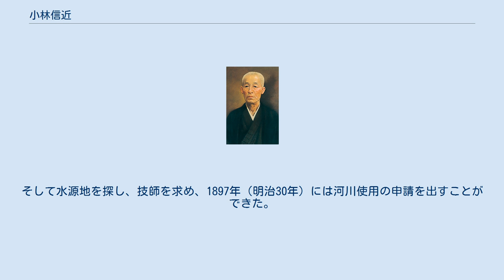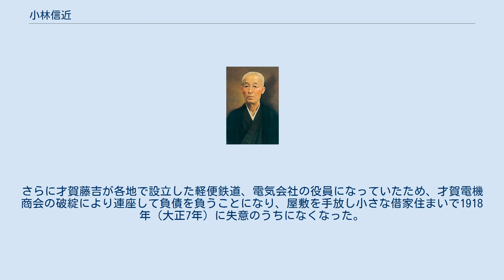小林信近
小林 信近（こばやし のぶちか、天保13年8月28日（1842年10月2日） - 大正7年（1918年）9月24日）は、日本の実業家、政治家。
松山城下（現愛媛県松山市）出身。
伊予鉄道会社の創立者であり初代社長。
第五十二国立銀行（現伊予銀行）、松山商法会議所（現松山商工会議所）、伊予水力電気（現四国電力）を創立するとともに、海南新聞社（現愛媛新聞社）社長を務めるなど、明治時代に愛媛経済の基盤を作った。
 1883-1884年（明治16-17年）ころ小林は工部省神戸鉄道局の用材調達を請負っており、大坂に滞在している間阪神間の鉄道旅行を経験していた。
小林は松山の道路整備の遅れを鉄道敷設で補うよう意識していたが、当時四国には官設鉄道も建設されてなく思案していた。
そのなかで『内務省土木局臨時報告』を入手した。
この本にはヨーロッパの小鉄道を紹介しており土木工事用の簡易な軌道（ドコービル）が紹介されていた。
小林は詳細を知るため外国人技師を訪ね指導を受けて松山に鉄道を建設することを決意した。
 1885年（明治18年）6月小林は鉄道局へ鉄道敷設を出願した。
ところが「聴届ケ難シ」として却下されたため、小林は上京して鉄道局長官井上勝、技官松本荘一郎に直談判することになった。
当時私設鉄道は日本鉄道、阪堺鉄道の二社のみで、鉄道局は許可するつもりなどなかった。
しかし小林の熱意により試みに鉄道敷設が許可されることになったという。
 1900年（明治33年）に南予鉄道、道後鉄道と合併したが、小林は両鉄道の社長であった古畑寅造に社長の座を渡し会社を去ることになった。
 電気会社の構想は1894年（明治27年）ころからはじめられた。
当時各地の電気会社（電力会社）は火力発電が主力であり、水力発電は1891年（明治24年）に琵琶湖疎水を利用した蹴上発電所が日本初の営業用水力発電であった。
小林は御手洗川を利用して水力発電にしようと研究をはじめていた。
そして水源地を探し、技師を求め、1897年（明治30年）には河川使用の申請を出すことができた。
そして1900年（明治33年）4月に電気事業経営会社設立の許可がおりた。
 ところが資金調達がはかどらない。
やむなく資本金を30万円から20万円、さらに15万円にしても集まらなかった。
そうして時間だけが過ぎていたが、1901年（明治34年）7月に才賀藤吉が道後にくることがわかった。
発起人たちは早速面会を申し込み窮状を訴えた。
この結果資本金を13万円にして半分は才賀藤吉が引き受け、残りは発起人らで工面すること、工事及び機械の調達は才賀電気商会で行うことで折り合いがついた。
同年12月には会社設立。
1902年（明治35年）10月に発電所が完成し、1903年（明治36年）3月に開業式を行うことができた。
 晩年に興した伊予製紙株式合資会社や伊予電力織布株式会社は負債を増やすばかりで事業は失敗であった。
さらに才賀藤吉が各地で設立した軽便鉄道、電気会社の役員になっていたため、才賀電機商会の破綻により連座して負債を負うことになり、屋敷を手放し小さな借家住まいで1918年（大正7年）に失意のうちになくなった。